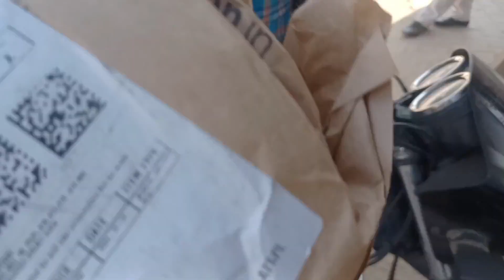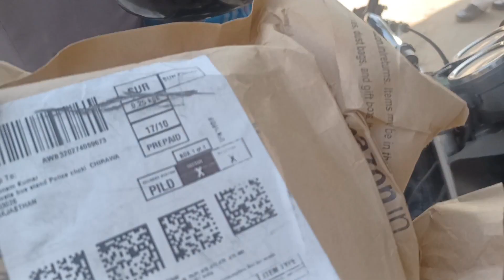जिन्दगी में पहली बार ऐसा काम करना पड़ा ||कभी सोचा नहीं था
gurpreet kaur vlog
babu ki baby vlogs
love feels vlogs
bitul vlogs
village life
couple Vlog
bihari Vlogs
kajal Mithun
cute couple Vlog
couple Vlog
Vlog video
vlogs
vijay riya
village vlogs
indian Vlog video
delhi Vlog
rahul. mampi
love story
couple Vlog
trending video
moj video
tikki video
YouTube vs tik tok
adnan roast
new roast
adnan ka video
roast adnan
tik tok videos
romantic video
couple romance
bhojpuri video
Vlog video
vlog
Vlogs
cute couple
daily vlog
daily vlogs
love story

Love story
 shopping video
sari collection
Love status
Sunil gudiya
Mithun kajal
Nandini
Mampi.rahul
Vijay riya vlogs
Vijay riya
Couple kiss
Sweet couple
Couple vlog
Funny couple
Cute couple
Couple vlogger
Couple video
Vlog
New vlog video
Vlog video
Daily vlogger
Daily vlogs India
Daily vlogs
Hindi vlogs
Mahuaa
Mahuaa billu
Mahuaa ka fool mahuaa ke fayda
Jharkhand vlog
Jamshedpur vlog
Village vlog
Village food
Village life style
Indian village
Village cooking